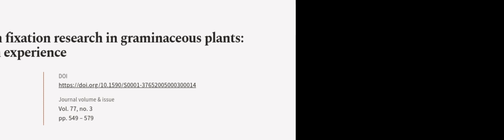History on the biological nitrogen fixation research in graminaceous plants: special ... | RTCL.TV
### Keywords ###

### Article Attribution ###
Title: History on the biological nitrogen fixation research in graminaceous plants: special emphasis on the Brazilian experience
Authors: José I. Baldani ,and Vera L.D. Baldani
Publisher: Academia Brasileira de Ciências
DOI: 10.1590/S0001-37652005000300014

### Video Timestamps ###
0:00:00 - Summary
0:01:04 - Title
0:01:09 - Outro
0:01:13 - End